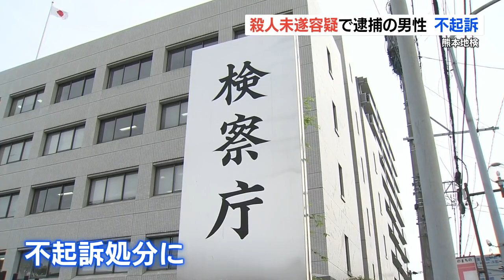殺人未遂の容疑で逮捕の男性 不起訴処分 路上で面識ない男性切り付けた疑い（2024年6月29日）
今年3月、熊本市中央区南熊本の路上で、面識のない男性を刃物で切りつけたとして殺人未遂の疑いで逮捕・送検されていた25歳の男性について熊本地方検察庁は起訴しないことを決めました。